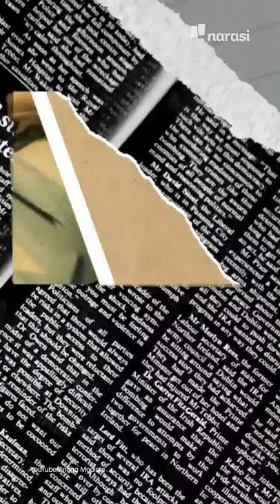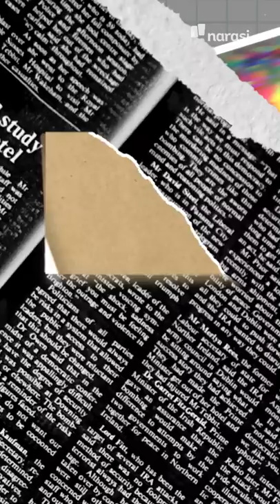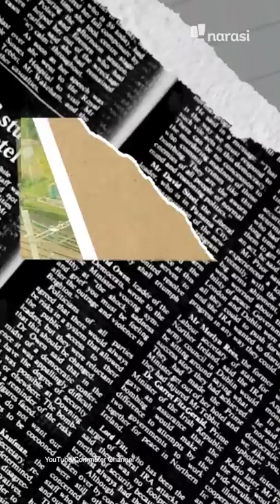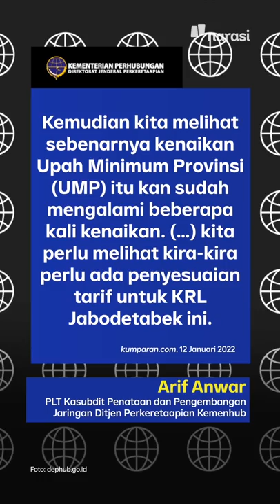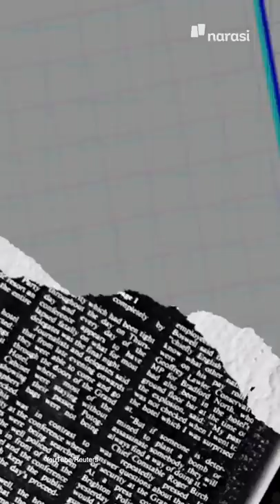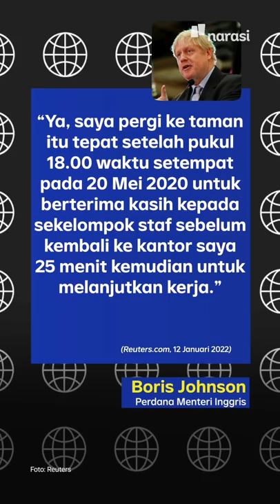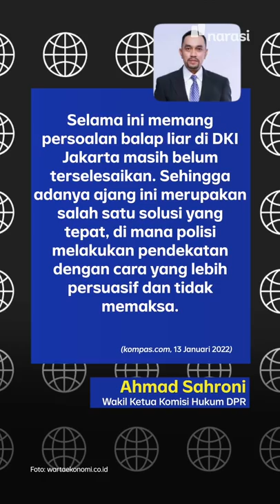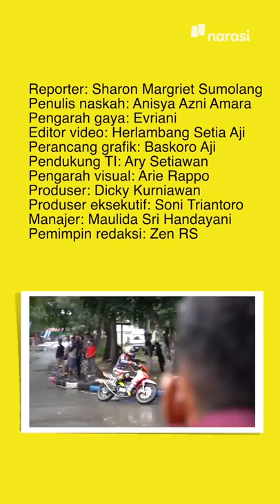SERAGAM SATPAM YANG MIRIP POLISI BAKAL DIGANTI | Narasi Daily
Suka bingung bedain mana polisi mana satpam? Belum setahun kebijakan Polri yang bikin seragam satpam mirip dengan seragam polisi, kini mau ada revisinya.

Duh, gimana, sih. Kemarin maunya disamain, sekarang dibedain lagi...

(Narasi)